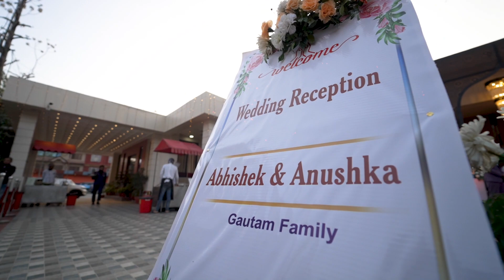Reception (Kta side) - Abhi & Ani